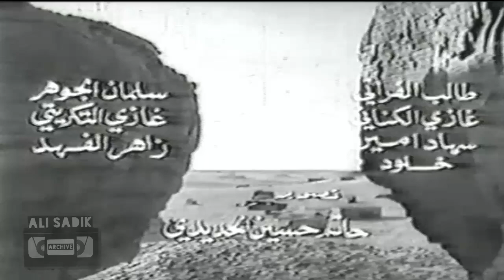الفيلم العراقي الظامئون/ خليل شوقي / سامي قفطان / 1972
خليل شوقي - ناهدة الرماح - فوزية عارف - سامي قفطان